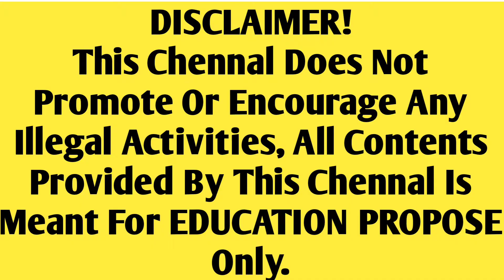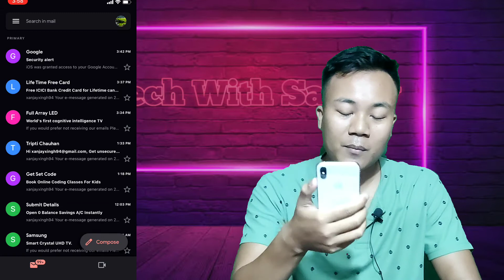Lock Applications Using Guided Access On Iphone In Hindi | Iphone Guided Access Lock Apps Tutorial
In This Video - I Will Show you the full process how to lock apps Using Guided Access on iphone.

Your Queries...

1. how to lock your iphone to a single app using guided access
2. guided access
3. how to lock apps on iphone
4. guided access iphone
5. how to lock apps on iphone with password
6. how to use guided access on iphone 11
7. how to turn off guided access
8. how to lock your iphone to a single app
9. how to lock apps on iphone ios 14
10. how to use guided access in iphone
11. guided access iphone 11
12  what is guided access on iphone
13. guided access on iphone
14. how to use guided access